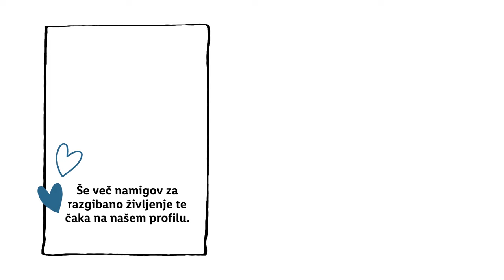Lidlova Vitalnica: Botanični vrt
Anže nas bo tokrat popeljal v botanični svet naše prestolnice.🌿 Si vedel/a, da se v njem skrivajo tudi rastline iz Amerike, Azije, Avstralije in Afrike? 🌎 Še bolj pa boš presenečen/a nad tem, koliko časa že obstaja!🤯

0:00 Uvod
0:47 Prihod v Ljubljanski botanični vrt
1:00 Tropski rastlinjak
1:26 Mesojede rastline
2:20 Kakavovec
2:44 Vanilija
3:09 Pomen Botaničnega vrta
3:31 Shranjevanje semen
4:01 Zaključek
4:16 End screen